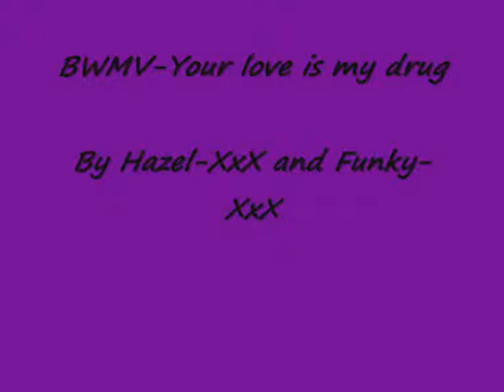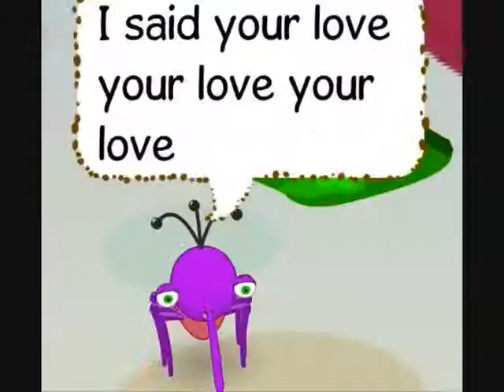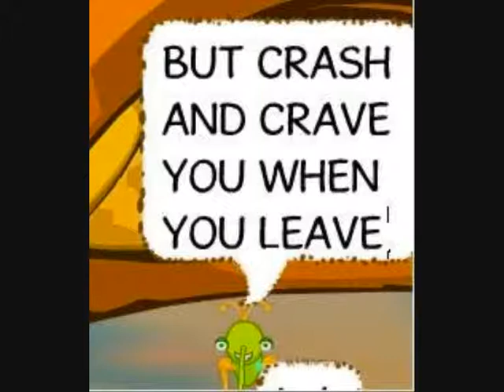Bwmv- Your luv is my drug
-E xx